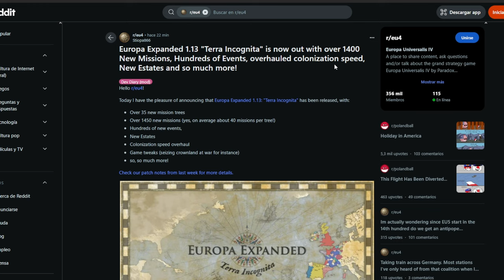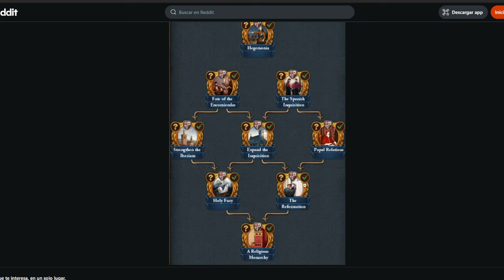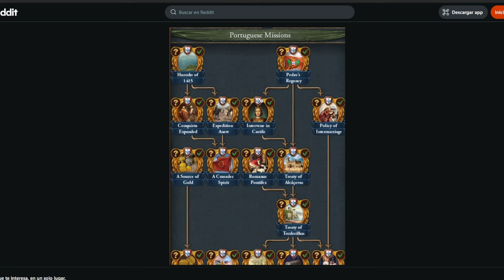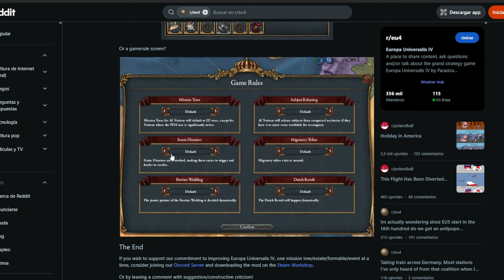+35 NUEVOS ÁRBOLES DE MISIONES! - ACTUALIZACIÓN EUROPA EXPANDED 1.13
Europa Expanded con su nueva actualización, Terra Incognita!!

Mods:
- Europa Expanded

Mods Gráficos:
- Minimalist Map Mod Lite

Este video ha sido grabado en la versión de eu4 1.37.2 con los siguientes dlc en orden de lanzamiento de más nuevo a más viejo: